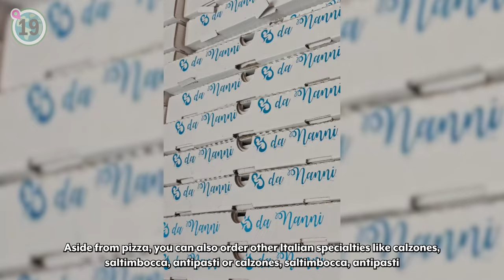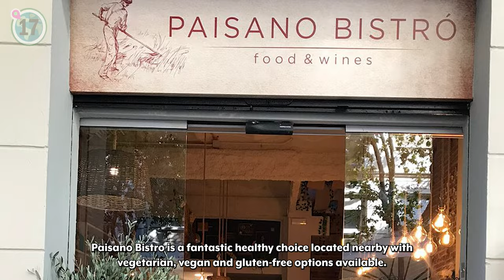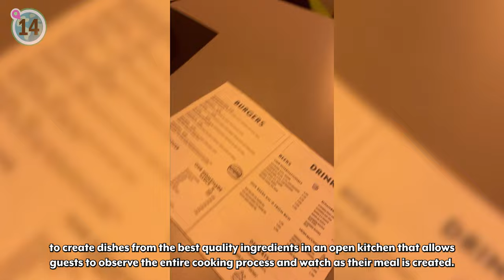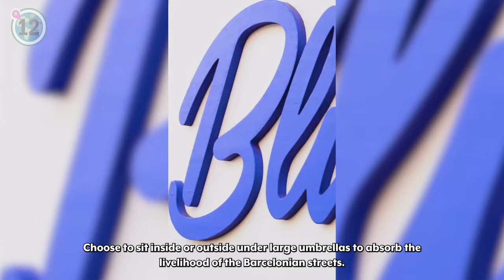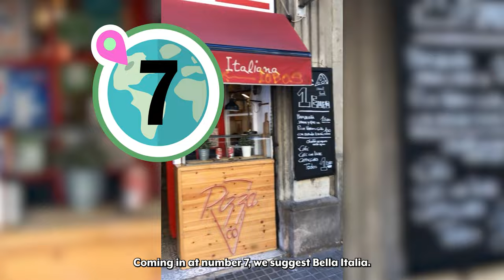20 BEST Restaurants in Barcelona, Spain | Where to Eat the Best Food in Barcelona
Discover the 20 BEST restaurants in Barcelona, Spain, and find out where to eat the best food in Barcelona. From tapas bars to gourmet dining experiences, this guide highlights the top culinary destinations, offering an essential food tour for any Barcelona traveler. Explore the best dining experiences and indulge in Spanish cuisine with our expert recommendations on where to eat in Barcelona.

Our Recommendations:
(0:00) Intro
(0:27) 20: Prado De Flores
(0:54) 19: Pizzeria Da Nanni
(1:37) 18: Eixampeling
(2:17) 17: Paisano Bistro
(2:55) 16: Zenith
(3:47) 15: Vrutal
(4:30) 14: La Gastronomica Burgers
(5:18) 13: RAO Restaurant
(6:22) 12: Blu Bar
(7:09) 11: Casa Amalia
(7:43) 10: Don Kilo
(8:18) 9: Billy Brunch
(9:01) 8: Anita Flow
(9:44) 7: Bella Italia
(10:30) 6: Babula Bar 1937
(11:18) 5: La Patsa Lab
(12:00) 4: Bella Buon
(12:41) 3: Viana
(13:05) 2: Le Romane
(14:07) 1: Bodega Biarritz 1881

✅ Ultimate Barcelona Travel Guide Bucket List
✅ Ultimate Europe Travel Guide Bucket List

🎒 Best Cheap Travel Backpack
🧳 Best Cabin Luggage

Credits:
📁 Project Manager: Despina Mantikas
🔍 Researchers: Despina Mantikas & Jean Ngooi
✍️ Script Writer: Jean Ngooi
✏️ Script Editor: Despina Mantikas
🔊 Voice Over Artist: Clarissa Dvorchak
🖥️ Video Editor: Megan Cannon
🔤 Caption Editor: Despina Mantikas
🎨 Thumbnail Designer & Marketing: Despina Mantikas

Amazon Disclaimer: Travels Unfiltered is a participant in the Amazon Services LLC Associates Program, an affiliate advertising program designed to provide a means for sites to earn advertising fees by advertising and linking